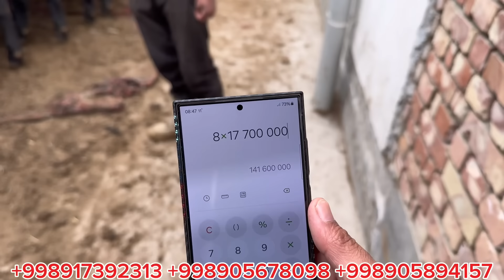MUHAMMADJON BUGUN TARIXIY VIDEO QILDILAR ABERDEEN ANGUS BUQALARNI YAMONLARI KELDI O’TA BAQUVVATLARI